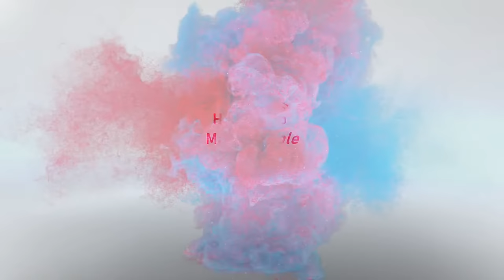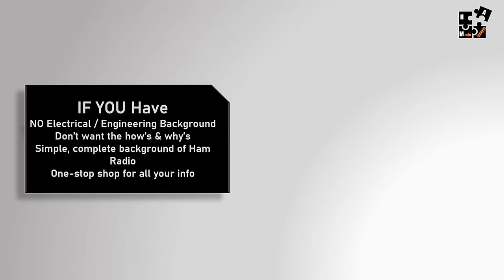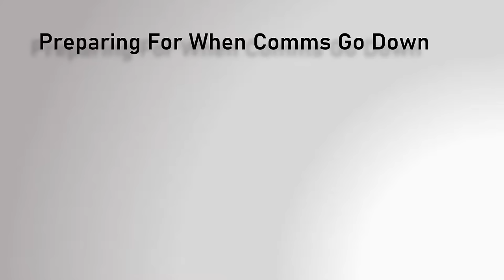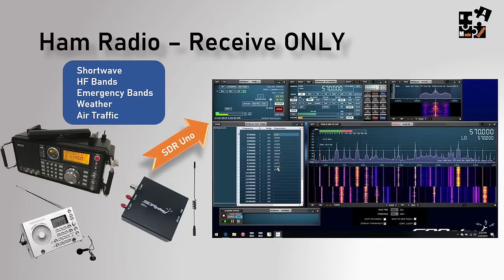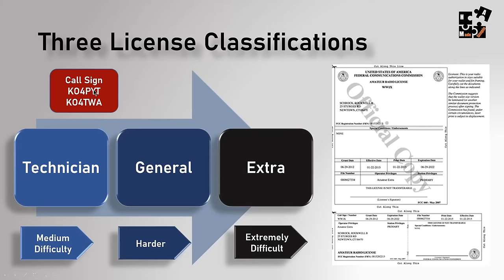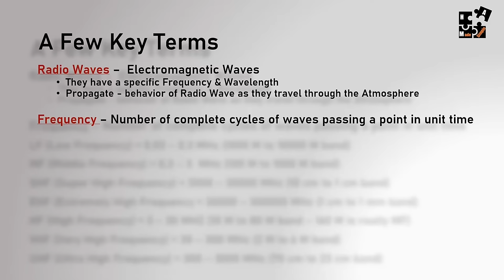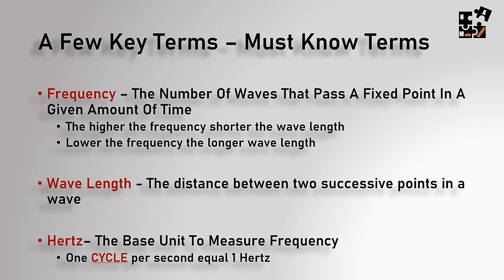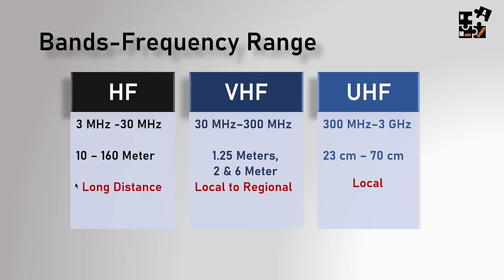Basic Intro To Ham Radio For Beginners - Episode 1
A high-level, simple overview to the Basics Of Ham Radio - Part 1.  Covering the UHF/VHF Bands.  This is directed to beginners who have no exposure to Ham Radio and don't come from a technical background.

Part 1 will cover key terms and concepts, equipment options, transmitting options and the use of Repeaters.